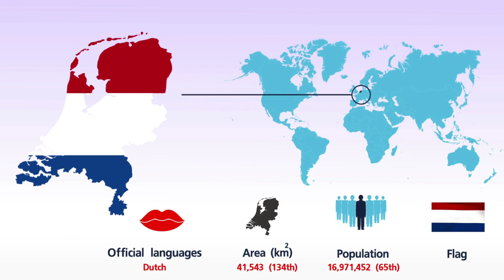CONOCIENDO NUESTRO MUNDO: HOLANDA